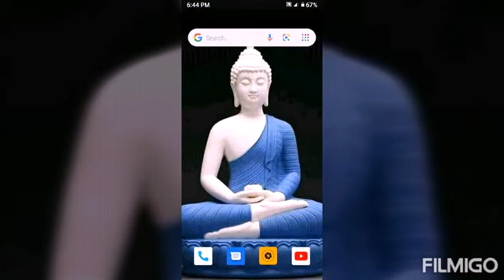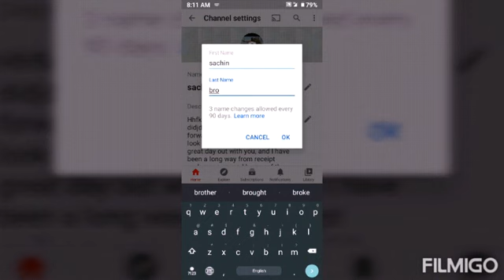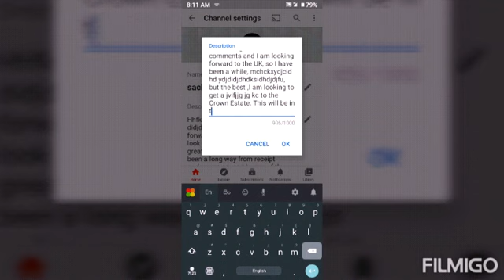MOBILE PHONE youtube channel name change sachin bro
The incredibles the last few weeks. We are currently in the Sunday, so I can do it, and I have a great time. This is It was a good time. This is It was a good time. This is It was great to be the first place, and a half hours ago. The only problem is that it I have been a 8